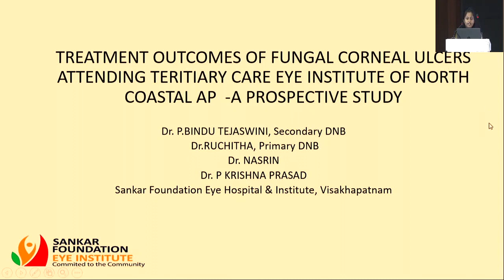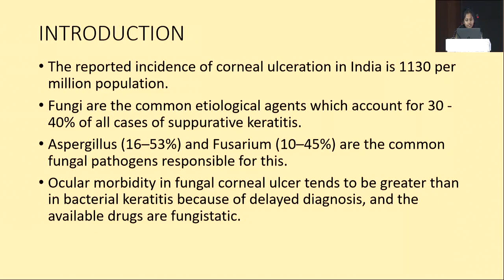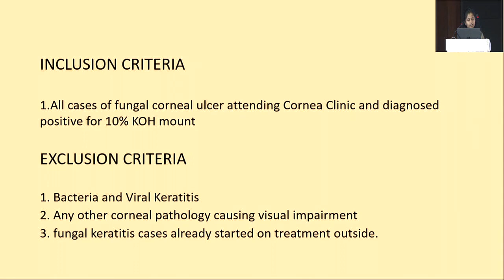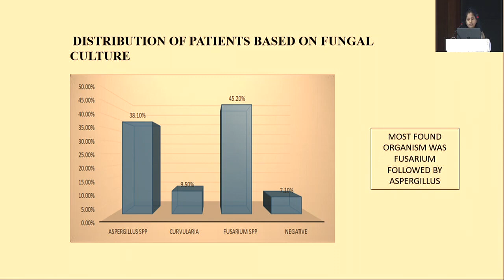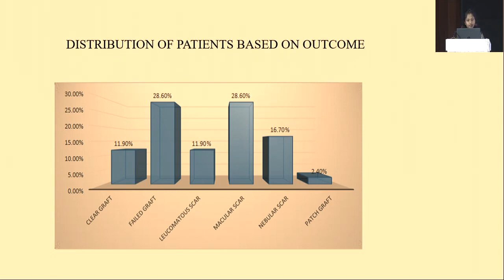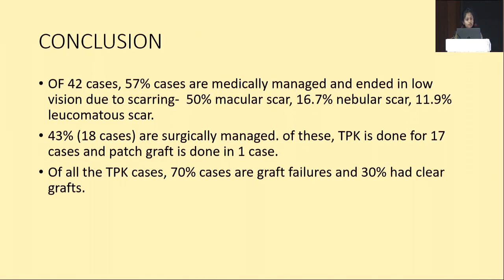AIOCMTC2 2023 Freepaper Cornea II + Finals FP387 TREATMENT OUTCOMES OF FUNGAL KERATITIS ATTENDING